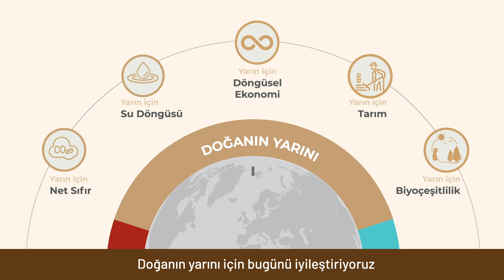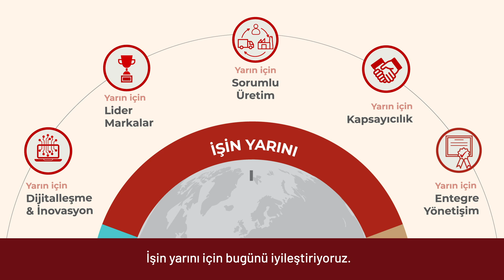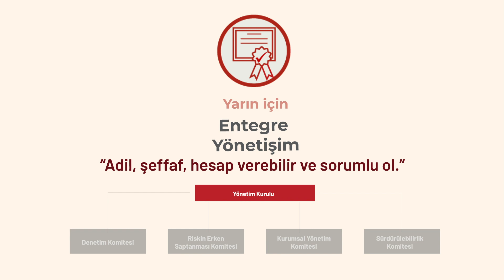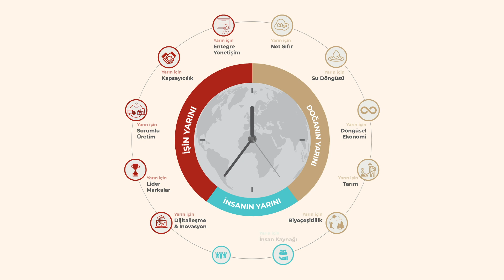Anadolu’dan Yarınlara Sürdürülebilirlik Stratejisi Filmi – Uzun Versiyon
Anadolu’dan Yarınlara stratejimizle bugün, var olduğumuz her yerde daha sürdürülebilir “yarınlara” ulaşmak için çalışıyoruz. Doğanın, İşin, İnsanın “yarını” için bugünü iyileştiriyoruz.